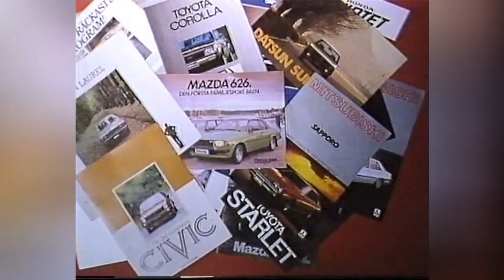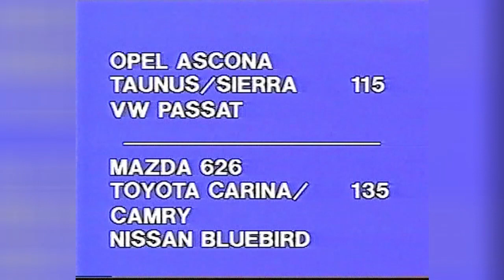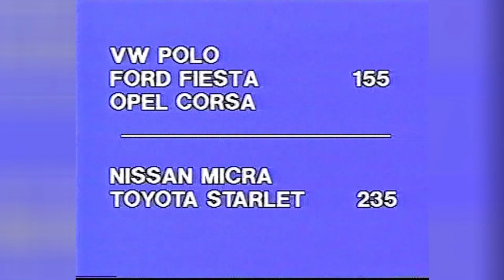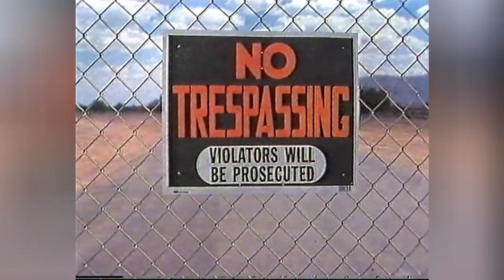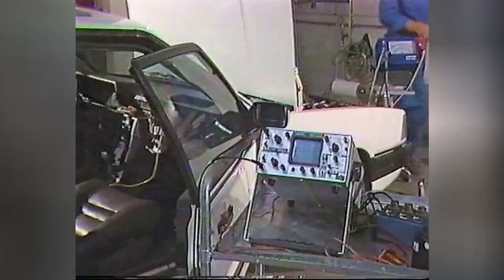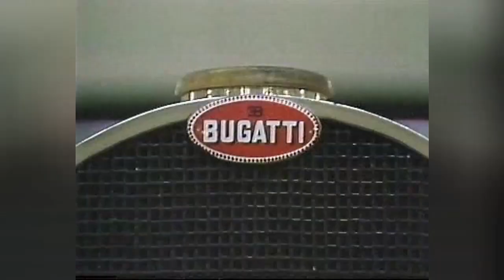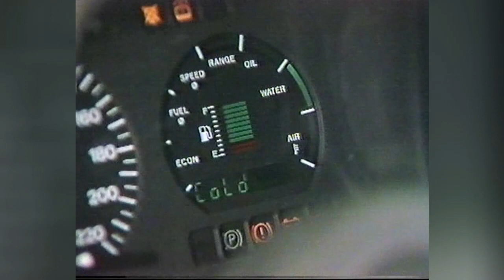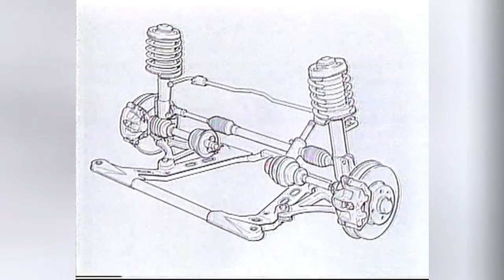TrafikMagasinet Classic 1989, BilTV med Perstad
Tveksam kvalité sa Glenning om nya Volvon, TRAFIKMAGASINET BilTv med Perstad